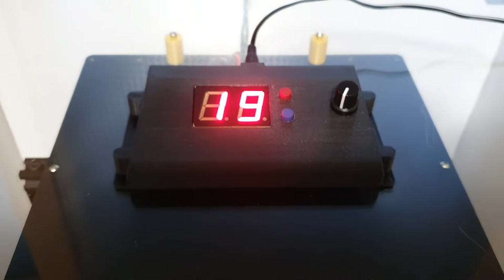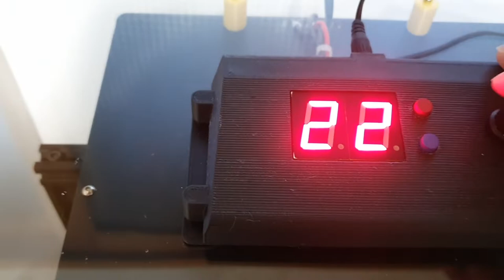Arduino│3D Printer Thermostat Chamber